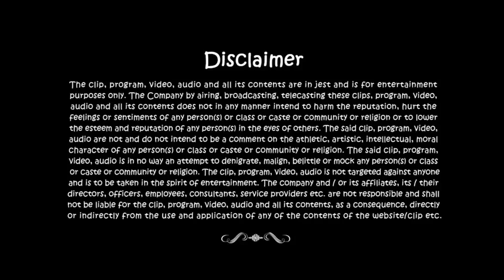Gujarati India Vs Pakistan Live Coverage By "Mast Gujjju Boyz"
Hey guys guess what on popular demand "Mast Gujjju Boyz" are back with an extra "J". Yes and in this episode they are reporting LIVE from Pakistan bringing you all the update on their latest defeat against India.

The Home of Funny!!
In the hustle and bustle of our daily existence, Comedy One attempts to be that ultimate 'everyday escape' from drudgery.
A break from the usual humdrum and that release from unnecessary stress ...lighten up, crack up, laugh out loud or even roll on the floor laughing.
With creative contributions from a variety of talented producers, writers and performers, Comedy One makes a humble start here.
As we grow, we welcome new talent to contribute to building this Brand and truly making it 'the home of funny'. Across genres, languages, formats and styles - gags, spoofs, pranks, skits, improvs, stand-up, roasts, candid, parody, interview, what have you - we aim to create the ultimate online & mobile repository of original Indian comedy, for audiences anywhere, anytime and on any device.